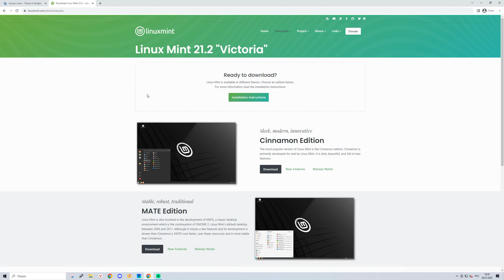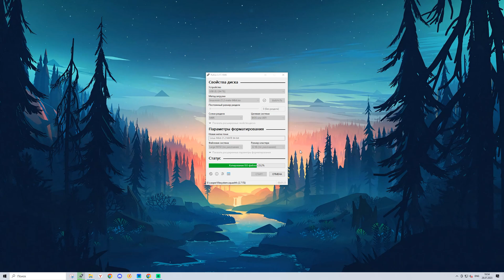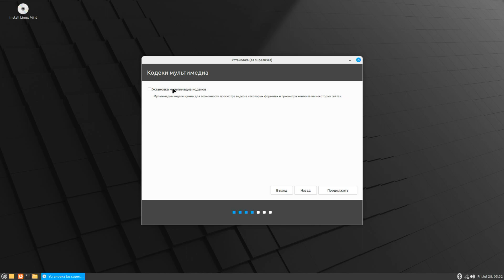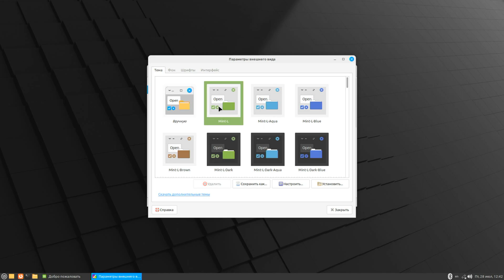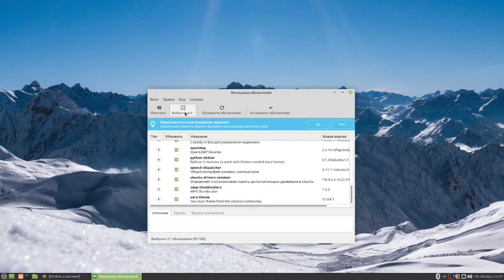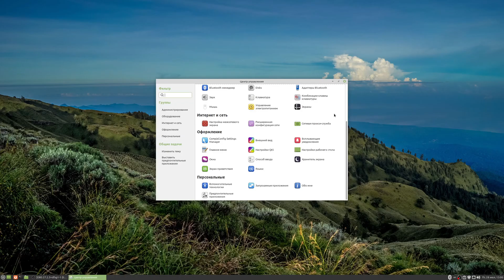macOS больше не нужна - переходим на LinuxOS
В данном видео полностью удалим macOS и установим linux